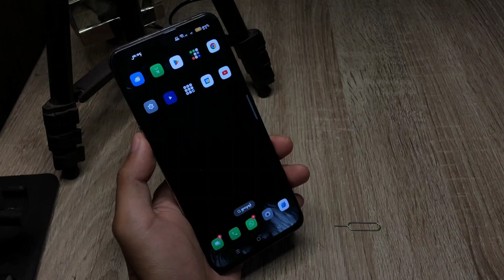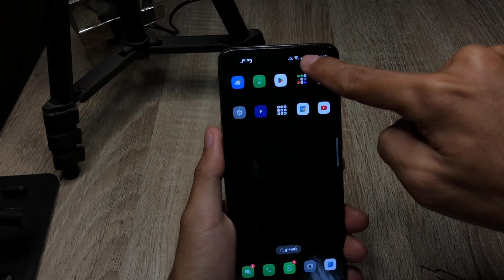Oppo Sim Card ဖွင့်နည်း